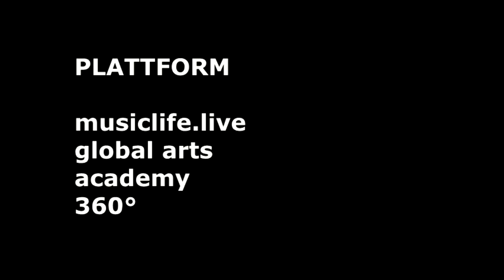Victor Carlo Vitale - Actor / Director / Author / Dancer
Work closely with the best professionals from music and show business.
This is the new one stop platform for career education.